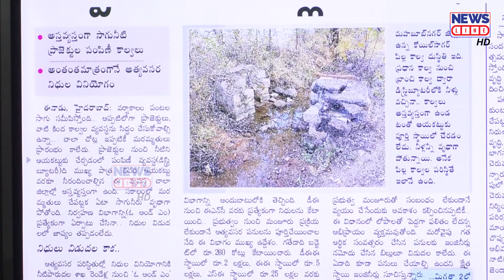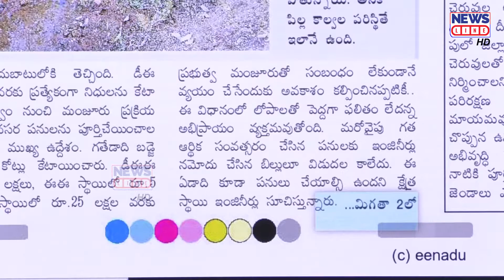ప్రాజెక్టులే కాదు కాలువలు కావాలి | Journalist Shankar | Irrigation Projects | News Line HD